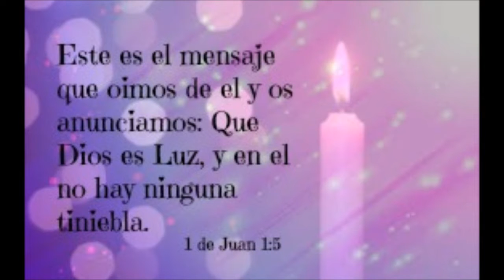Mujer, diferente desde su creacion con Linda Barraza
Hola bienvenidas a este canal de youtube, mi nombre es Linda Barraza
Este video habla sobre como Dios te hiso diferente desde la creacion y lo importante y especial que eres para el. Gracias por tomar de tu tiempo pra ver este video.